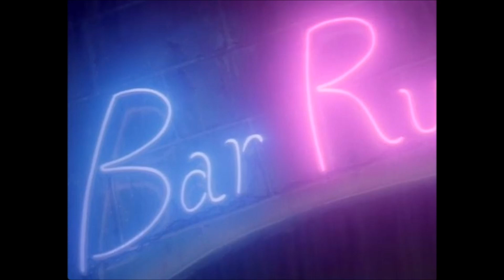Golgo 13 _ Jazz notes